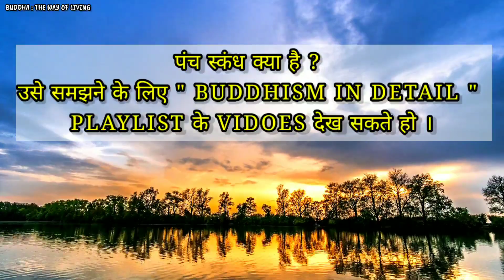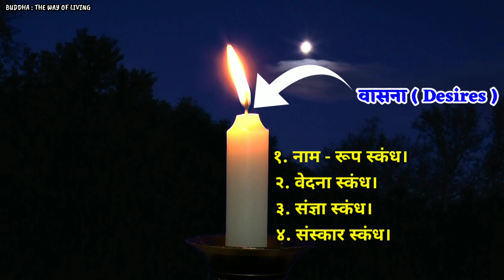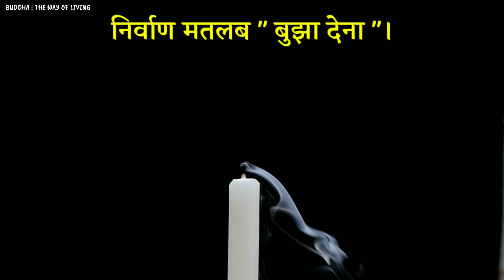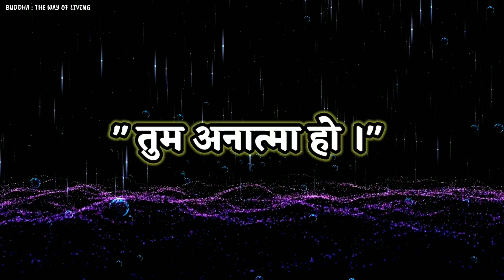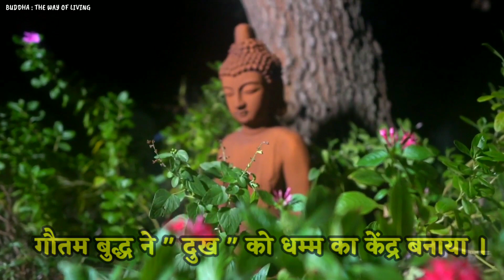NON-SOUL : A UNIQUE TEACHING OF BUDDHA | ANATTA | ATMA | अनात्मवाद | REINCARNATION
( THANKS A LOT FOR YOUR LOVE❣️🙏😊)

सिद्धार्थ से बुद्ध बनने की पूरी कहानी ।

STORIES OF BUDHHA ( WISDOM):-

Teaching of budhha part 1&2:-